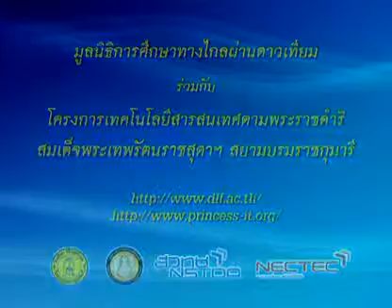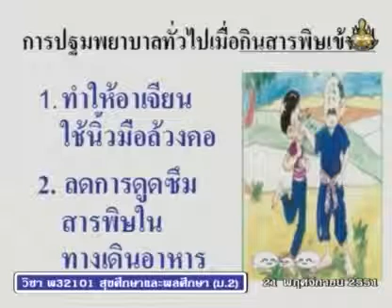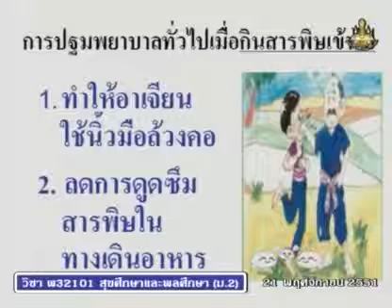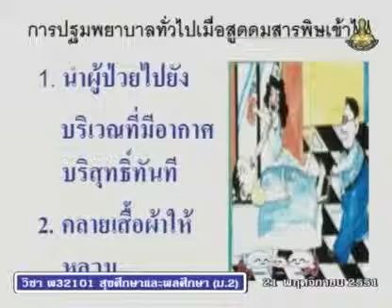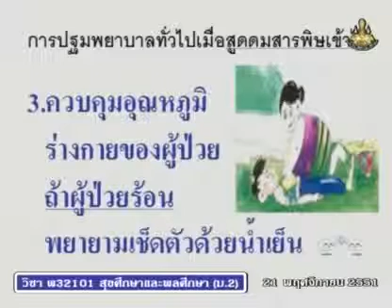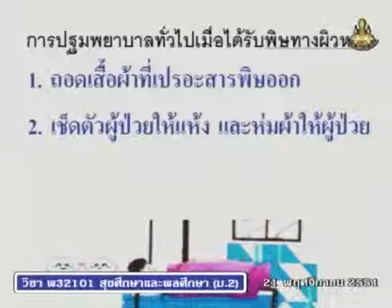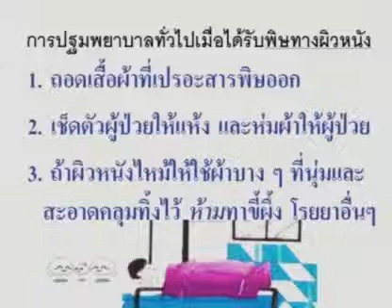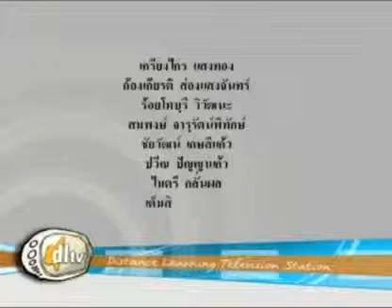076 51heM2 022Dh hygienem 2 สุขศึกษาม 2